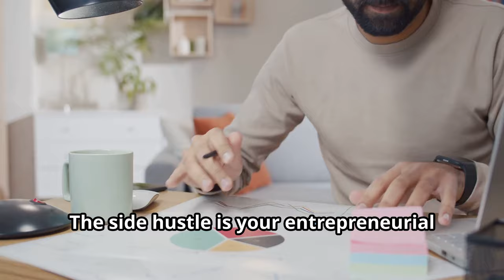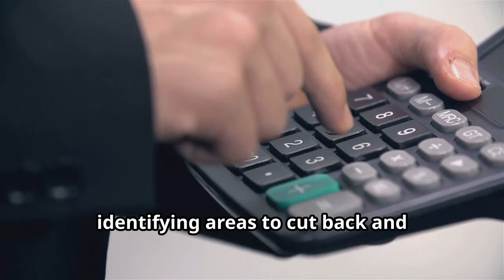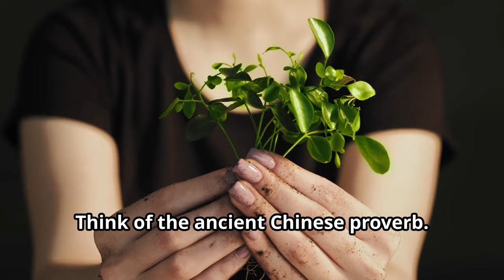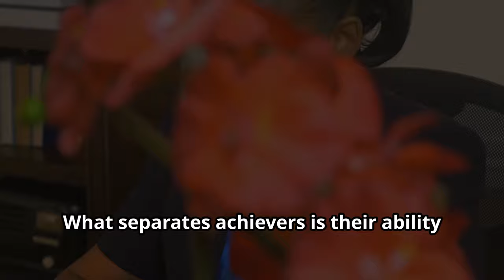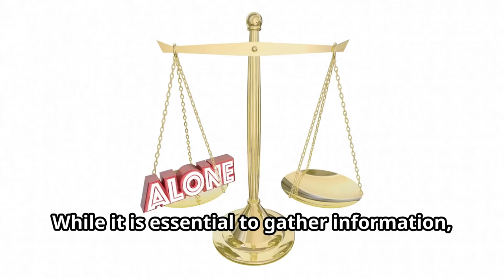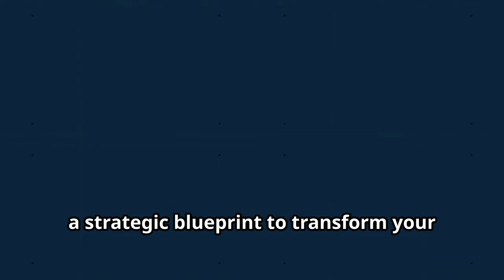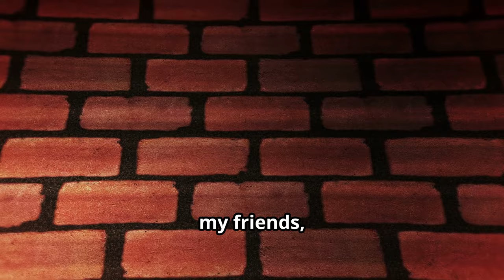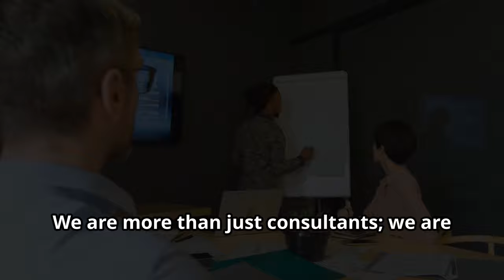FROM EMPLOYEE TO ENTREPRENEUR: YOUR ULTIMATE GUIDE